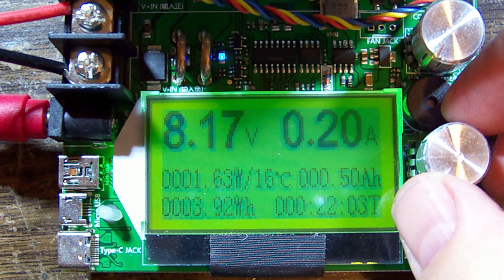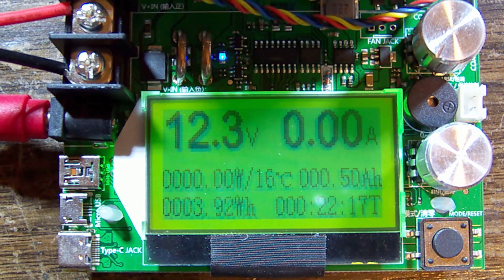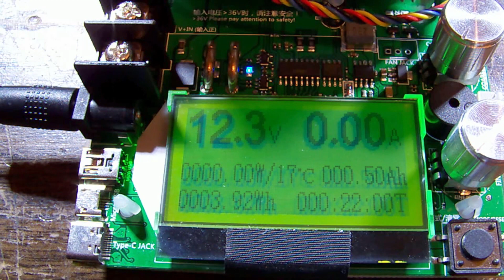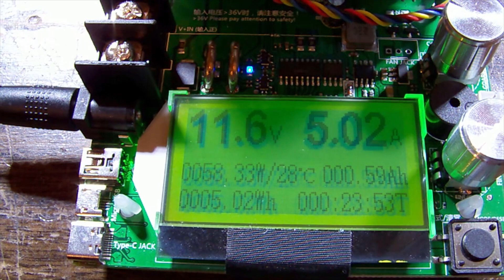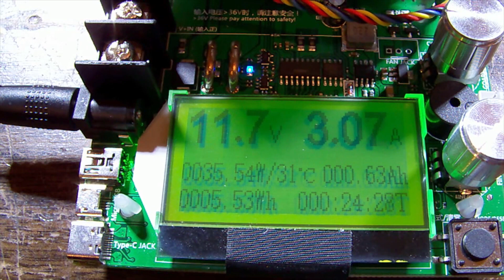Camvu DVR1 PSU Repair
Basic repair of power supply for the camvu security system.

Soldering
Quick 861DW hot air station
Duratech TS-1640 solder iron

Multimeter
RMM760D - can be found under many name badges

Microscope
Luzky Zoom 3.5 - 90x simul-focus single boom stand trinocular stereo microscope
Camera - Lucky Zoom HD 14MP

Oscilloscopes
Siglent SDS 1102CML 100MHz 2CH
Philips PM 3305 35MHz 2CH

Bench supply
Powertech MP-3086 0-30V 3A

TL866II PLUS universal EEPROM programmer